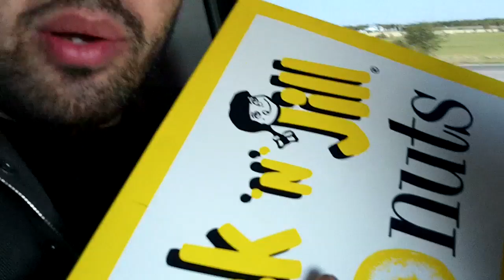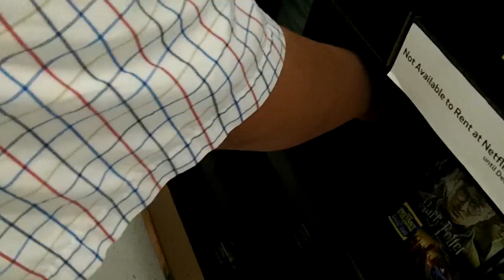The Journey to Abilene, Texas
We journey to Abilene, Texas for a music video shoot!